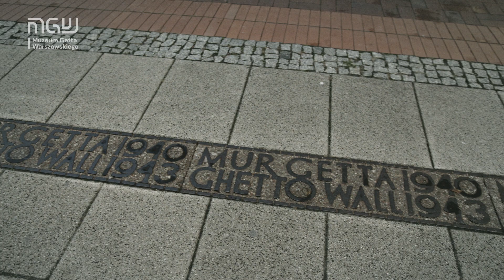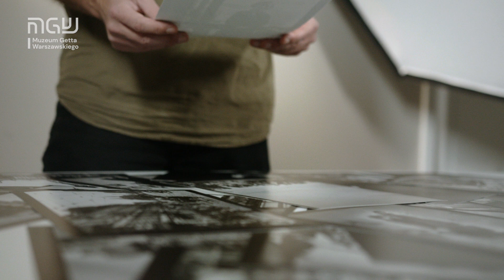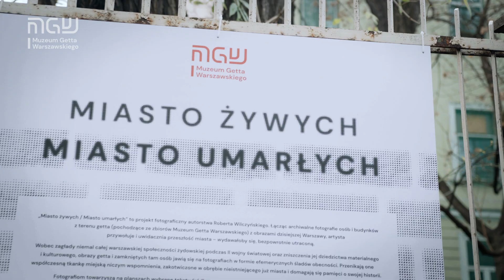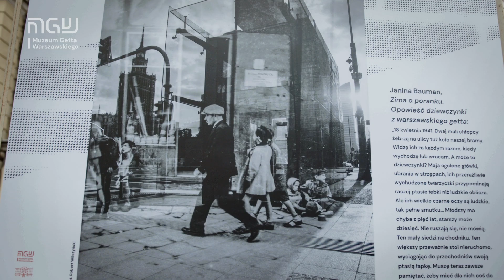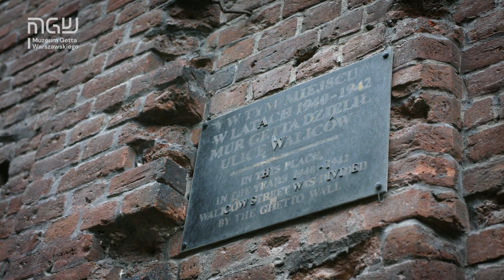Wystawa Roberta Wilczyńskiego "Miasto żywych / Miasto umarłych"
„Miasto żywych / miasto umarłych” to projekt fotograficzny autorstwa Roberta Wilczyńskiego. Składa się z 20 planszy zawieszonych na ogrodzeniu dawnego Szpitala Bersohnów i Baumanów. Łącząc archiwalne fotografie z terenu getta (pochodzące ze zbiorów Muzeum Getta Warszawskiego) z obrazami dzisiejszej Warszawy, artysta uwidacznia przeszłość miasta – wydawałoby się, bezpowrotnie utraconą. Wobec zagłady niemal całej warszawskiej społeczności żydowskiej podczas II wojny światowej oraz zniszczenia jej dziedzictwa kulturowego, miniony przedwojenny świat jawi się na fotografiach w formie efemerycznych śladów obecności. Przenikają one współczesną tkankę miejską niczym duchy, zakotwiczone w obrębie nieistniejącego już miasta i domagają się pamięci o swojej historii. Fotografiom towarzyszą na planszach wybrane teksty źródłowe – zaczerpnięte m.in. z dzienników i pamiętników powstałych w getcie warszawskim, dokumentujące życie i śmierć jego mieszkańców w okresie lat 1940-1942.

Kurator wystawy: dr Paweł Freus

Wystawa będzie także dostępna online na stronie internetowej.